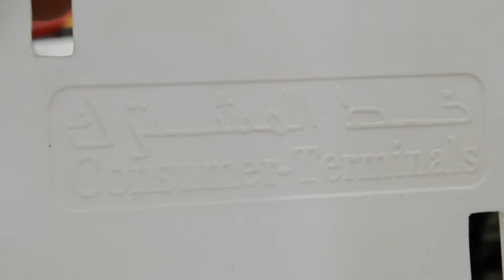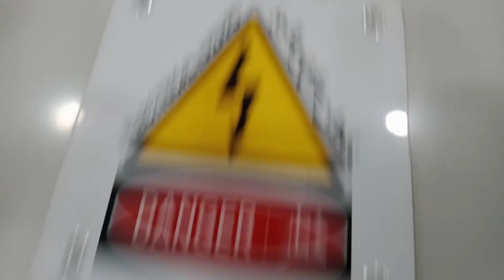মিটার বক্স ওয়ারিং সিস্টেম । How to Metre box Warring .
electric single metre box.
1 meter, 1 breaker,  35mm & 10mm cable,.

read, bollow, yollow,=  face .

Neutral
black.